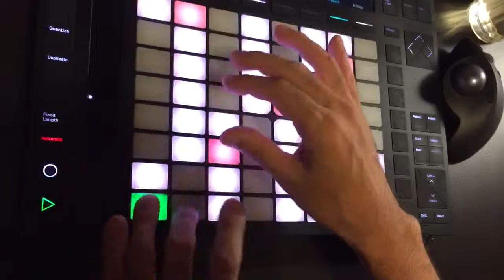ファンク的なバッキング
パラディドル奏法、コードの半音移動、USTを上で動かすなどC7一発もので鍵盤がやるようなバッキングです。

エレピはLive10Suite付属のPACKのElectric Keyboardsから弾いてます。